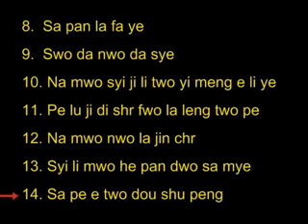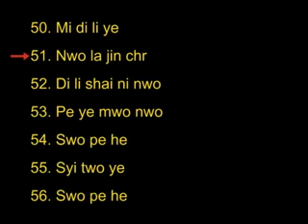Avalokitesvara Great Compassion Mantra 大悲咒 齐豫 Recite Slow Speed